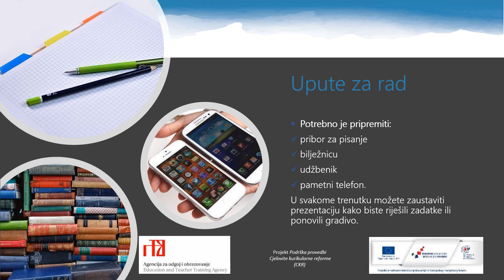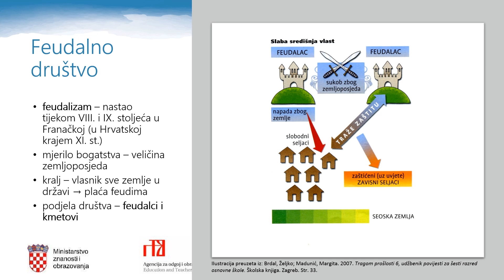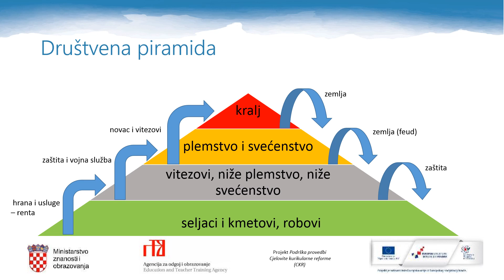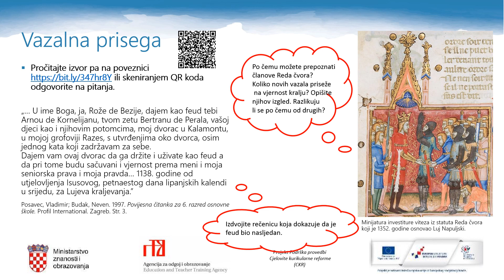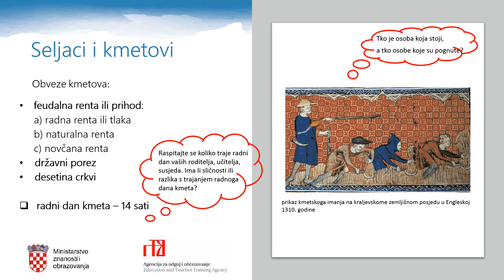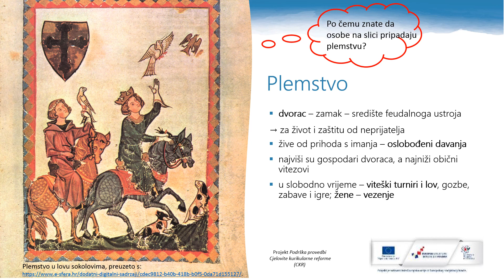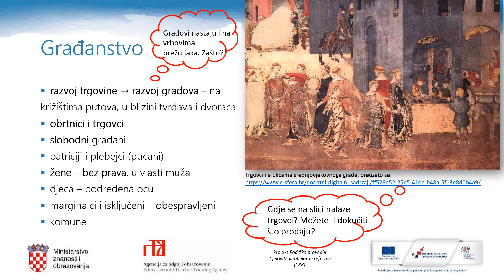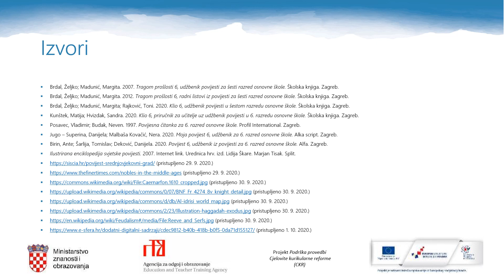Povijest 6.r. OŠ - Srednjovjekovno društvo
Autor: Sonja Bančić